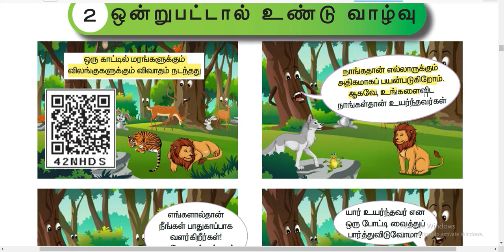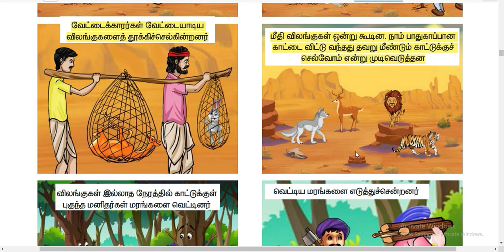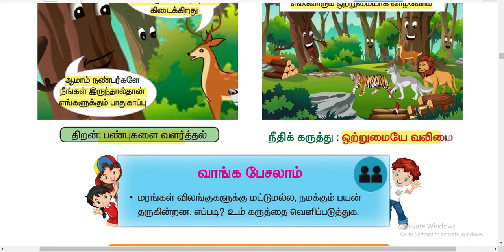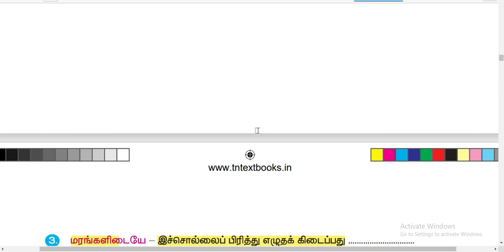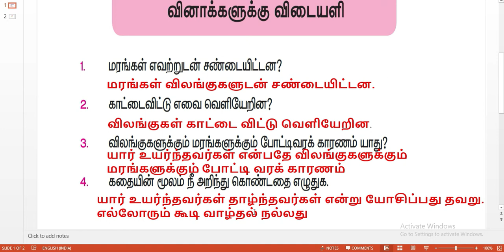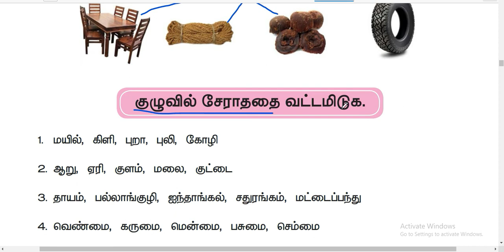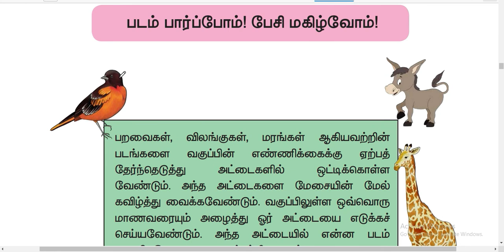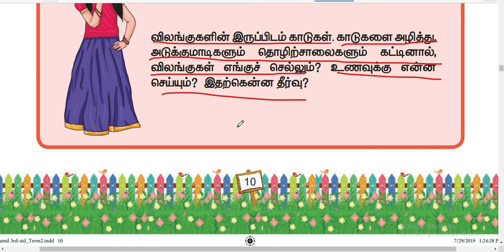3ஆம் வகுப்பு-தமிழ்-பருவம்2-பகுதி2-ஒன்றுபட்டால் உண்டு வாழ்வு-ll3RD STANDARD-TAMIL-TERM 2-UNIT2